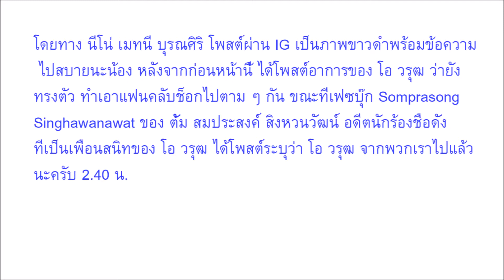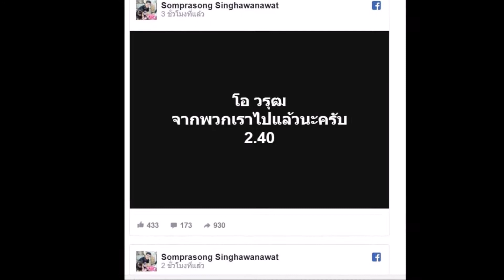พึ่งมาอยู่ด้วยกันแค่ปีเดียว คุณแม่โอ วรุฒ เล่าเสียงสั่น เผยสิ่งสุดท้ายที่สร้างความทุกข์ใจ ก่อนลูกชาย